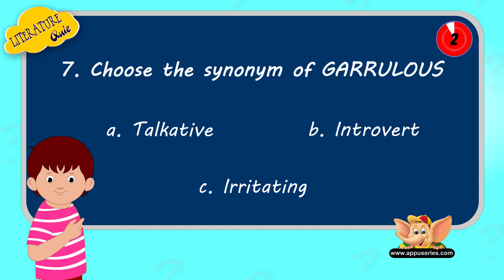Literature Quiz - Interactive